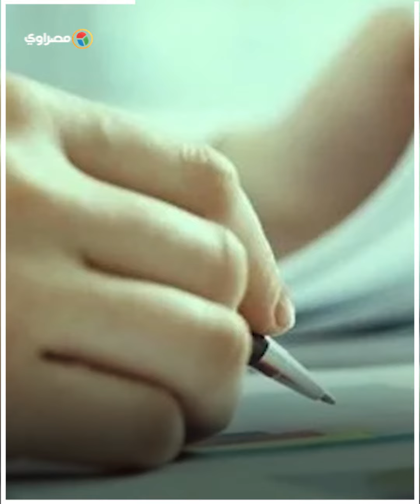هل يتم إلغاء نظام "البوكليت" للشهادة الإعدادية في العام الدراسي الجديد؟